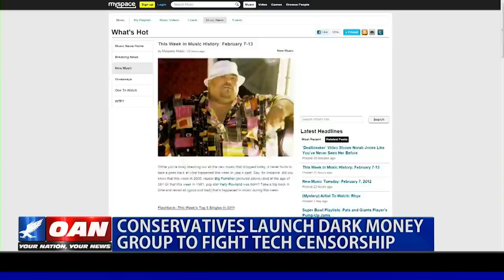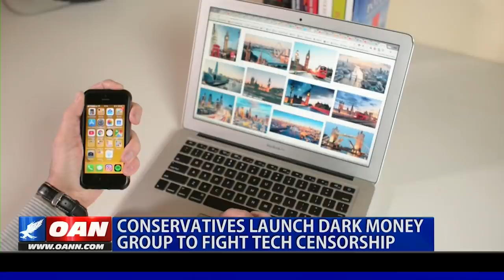Conservatives launch dark money group to fight tech censorship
Conservatives are beginning to fight back against Big Tech censorship with a new dark money group being formed. One America's Jack Posobiec sat down with their senior advisor to learn more.